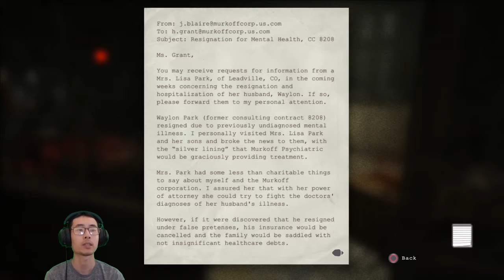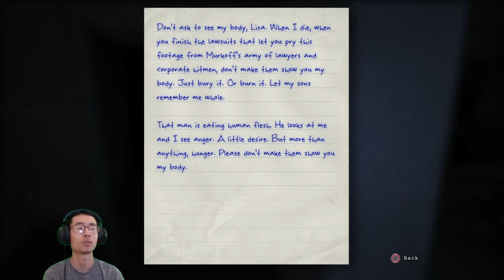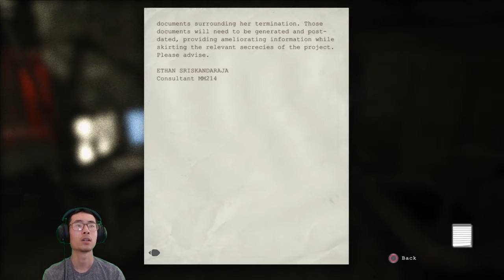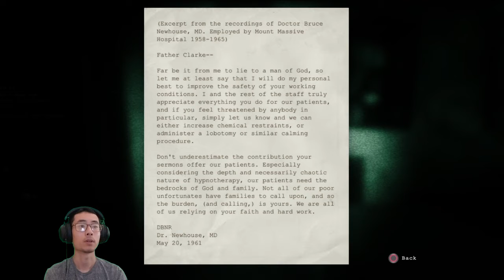FEAR | Whistleblower - Part 2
After getting caught by Murkoff, Waylon escapes while patients and employees run amuck. During his escape, he discovers a ghost of some kind. Luckily he escapes it for the time being. Then, just as things couldn't get worse, Waylon finds himself in the presence of a man who lives off of human flesh.